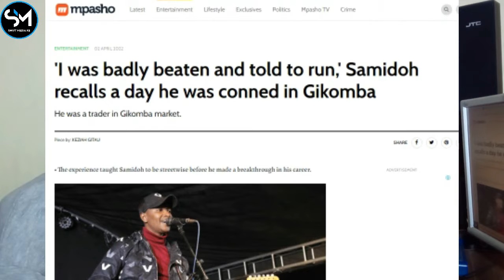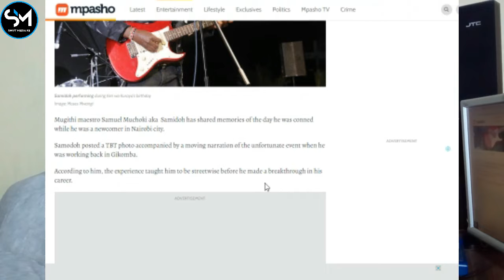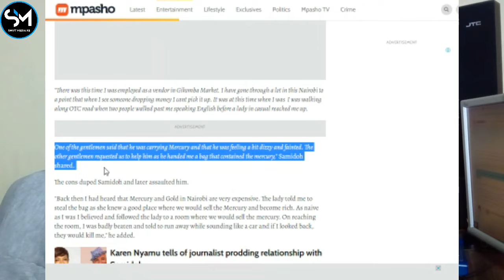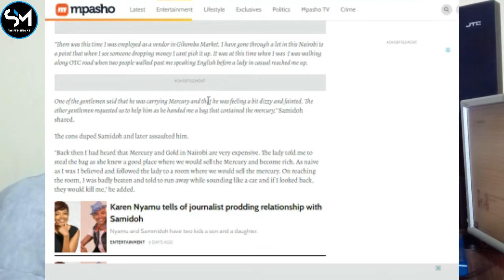Samidoh: I WAS BEATEN AT GIKOMBA After Lady Took Me to A Room to Sell Mercury